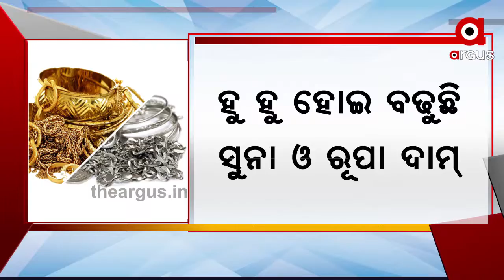ବୃଦ୍ଧି ପାଉଛି ସୁନା ଓ ରୂପ ଦର....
ପ୍ରଥମ ଥର ପାଇଁ ସୁନାର 10 ଗ୍ରାମ ପିଛା ଦାମ୍ 50 ହଜାର ଟଙ୍କାରୁ ଅଧିକ ହୋଇଛି । ସେହିପରି ରୂପାର କିଲୋ ପ୍ରତି ଦର 60 ହଜାର ଟଙ୍କାରୁ ଅଧିକ ହୋଇଯାଇଛି । ଏକ କିଲୋ ରୂପା କିଣିବା ଲାଗି 61 ହଜାର 130 ଟଙ୍କା ଗଣିବାକୁ ପଡ଼ିଛି ।.